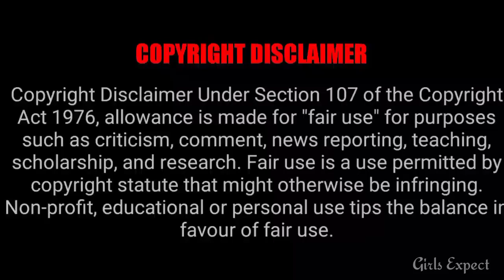Zee Tamil All Serials Week 39 TRP Ratings